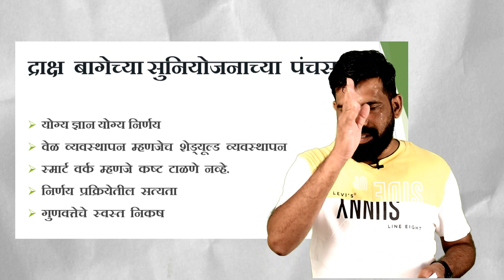shrihari ghumare | द्राक्ष बागेतील छाटणीच्या सुनियोजित पंचसूत्री.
:- आपणस आपल्या पीकासाठी  ऑनलाईन  शेड्युल्ड हवे असल्यास  खालील ऍप डाऊनलोड करा व त्यावरती आपला प्लॉट रजिस्टर करा

: आमच्या इतर सेवा बद्दल विचारणा करण्यासाठी व्हाटसअप करा : 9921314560